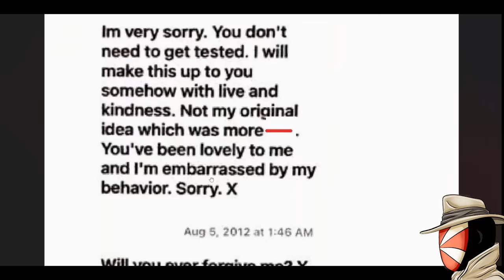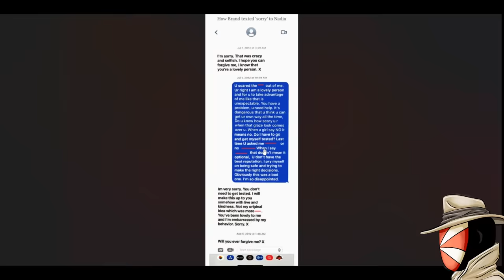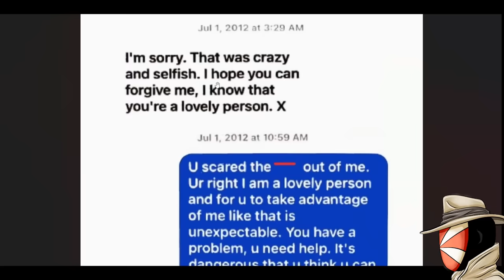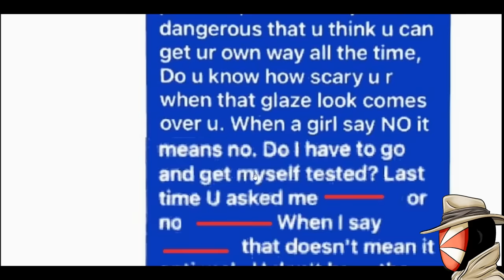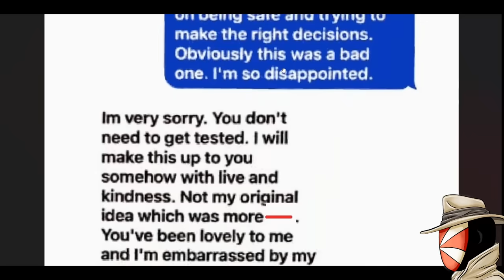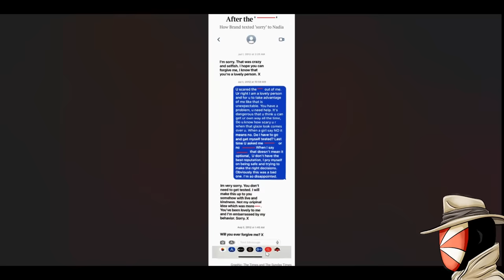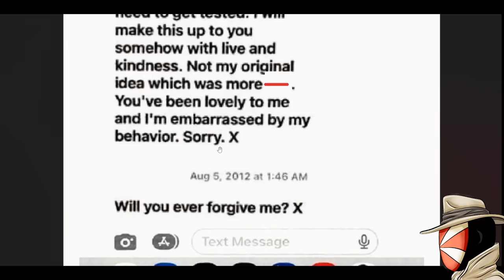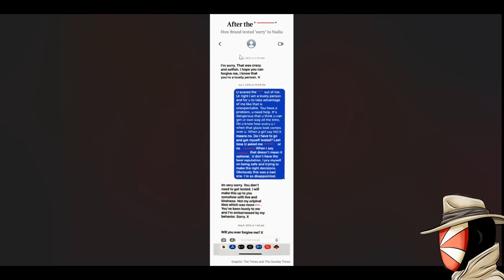BOMBSHELL! Proof AGAINST Russell Brand FAKE?! This piece is 100% MANIPULATED!